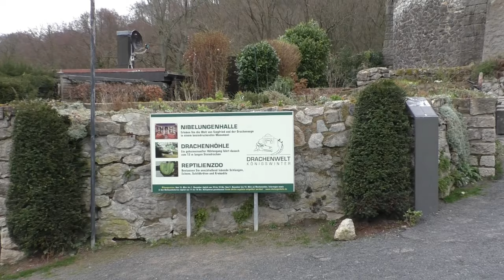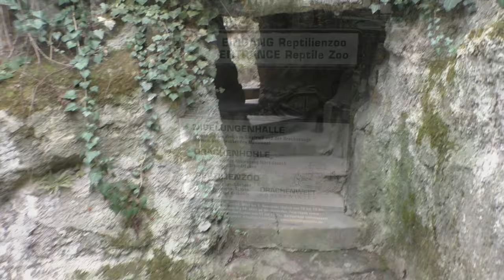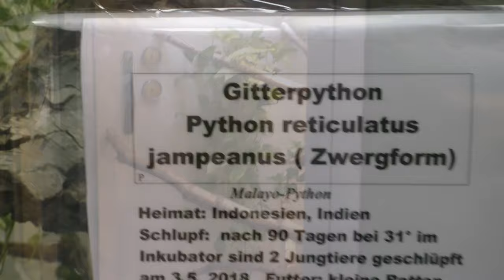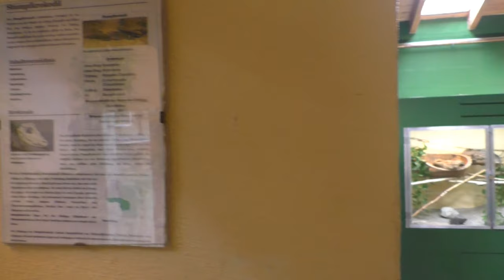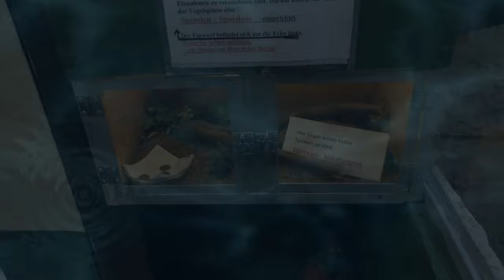Nibelungenhalle, Drachenhöhle & Reptilienzoo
We klommen in Koningswinter op de berg, en verkende ook het (aparte) Nibelungenhalle, Drachenhöhle & Reptilienzoo voor jullie. Jullie kijken met ons mee,